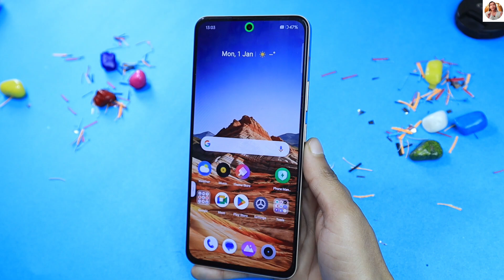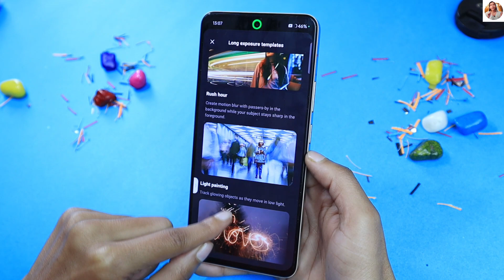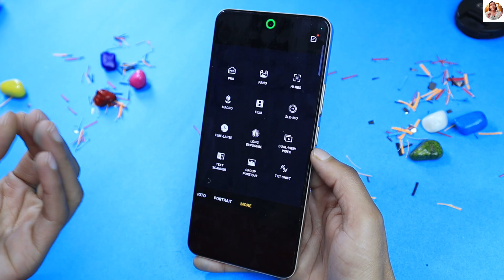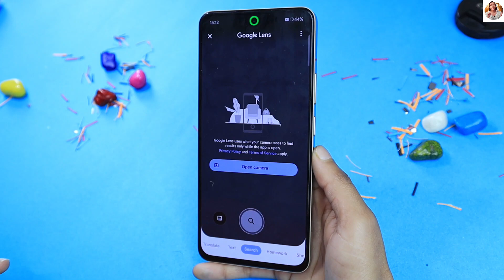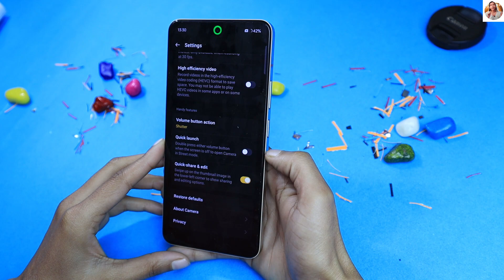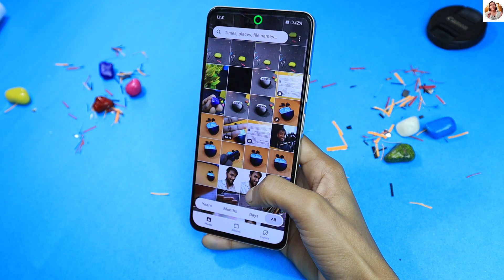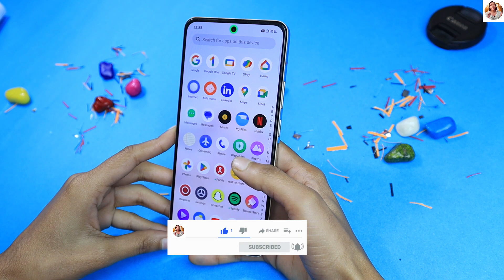Realme 12 5G Camera Features Tips And Tricks 🔥 Top 30+ Special Features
Realme 12 5G 10+ Special Features -
Realme 12 5G Camera Test - Upcoming..

Realme 12 5G 30+ Special Features

Realme 12 Camera Features

Realme 12 5G Hidden features

Realme 12 5G tips and tricks

Realme 12 5G Camera settings